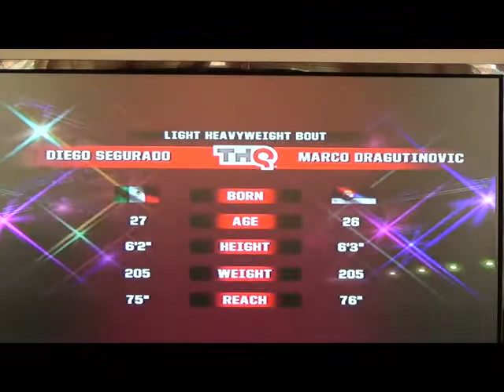UFC Undisputed 3 - Career Mode - Match 10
UFC Undisputed 3 - Career - Match 10